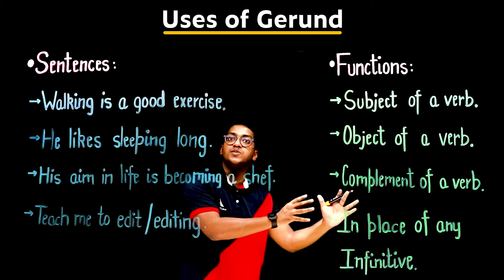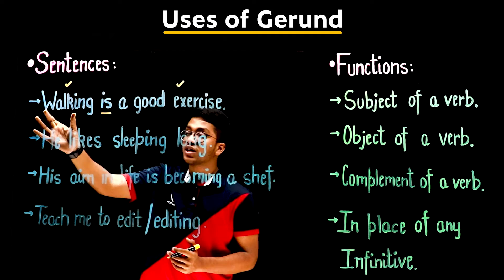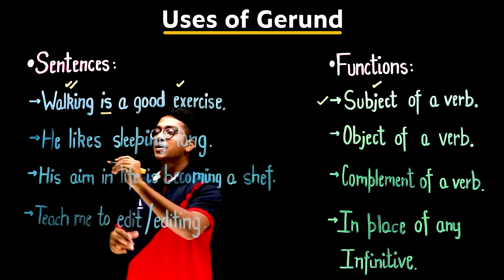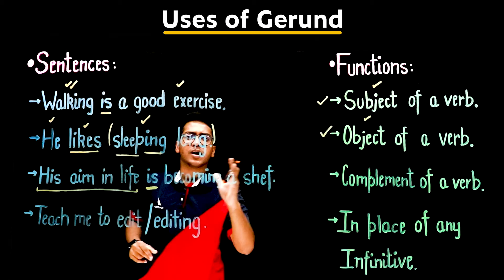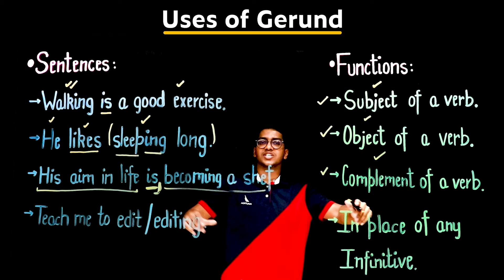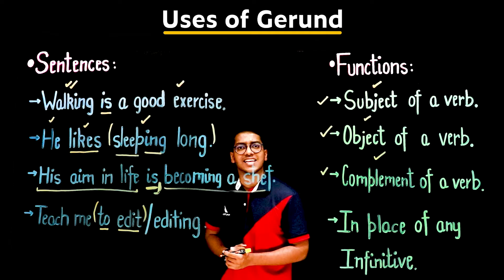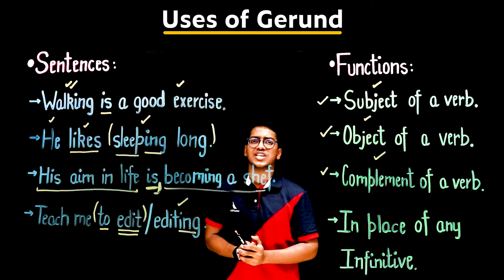Uses of Gerund | Grammar | PuStack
For written PDF solutions, and lectures on all the topics of grammar class 9 & 10, download the PuStack app.